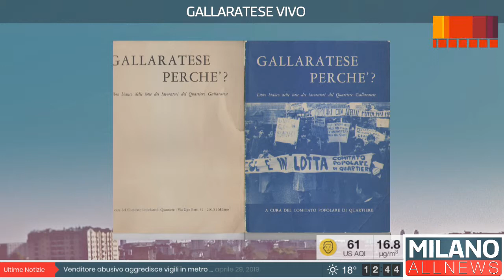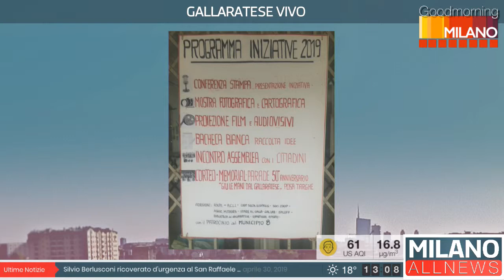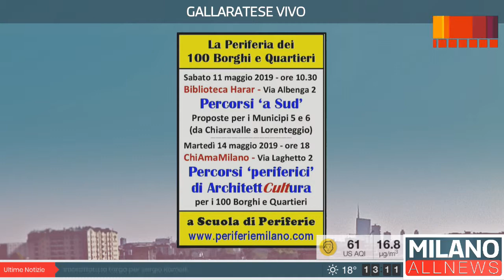GoodMorning Milano 30/04/19 - Focus periferie - Gallaratese Vivo